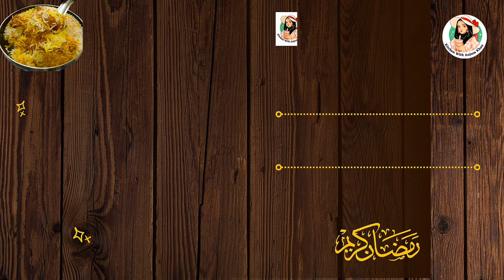Delicious Cream Cheese Samosa Recipe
✨Ramadan Series ( 2024 ) ☪️🌙✨
Episode : 18
05/04/24

Musician: @iksonmusic